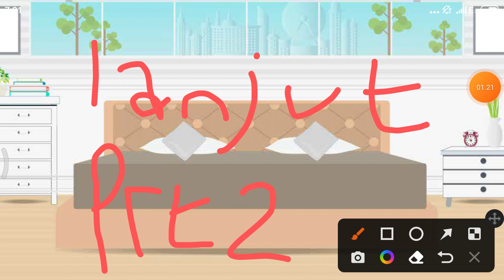maaf kalo pendak video nya